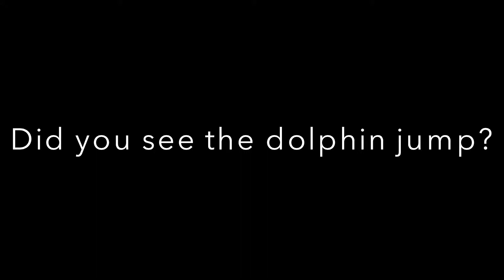Carnival Sensation Leaving Port Canaveral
Carnival Sensation making her way out of Port Canaveral for a cruise.